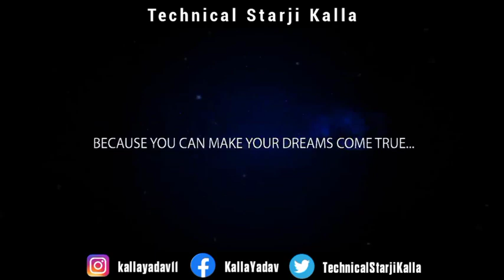Haydos 380 Cricket Game Launch This Month Proof, New Trailer New Graphics Haydos Release July